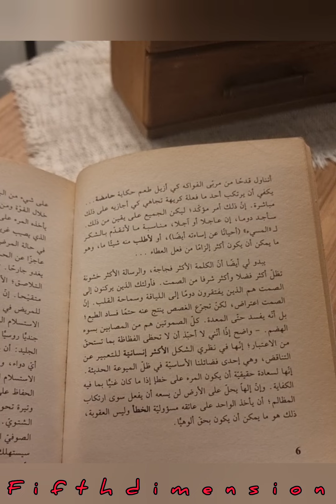الصمت والفجاجة عند نيتشة / هذا هو الانسان